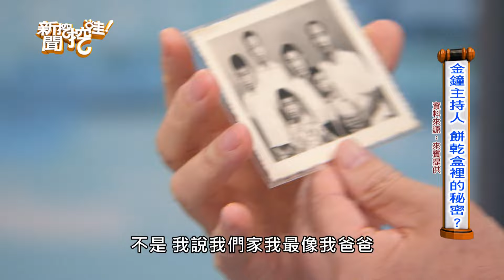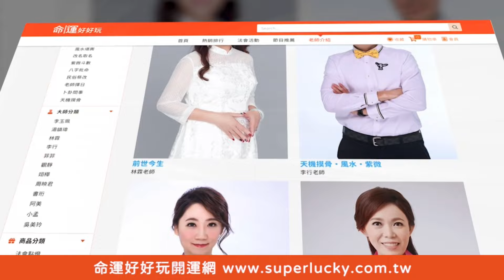強忍淚水憋不住 金鐘主持人生祕密終於揭曉【精華版】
金鐘主持人廖偉凡人生中最驚人的秘密節目揭曉，他看到了什麼強忍淚水潰堤真的憋不住了...